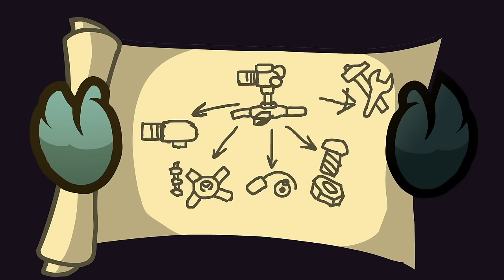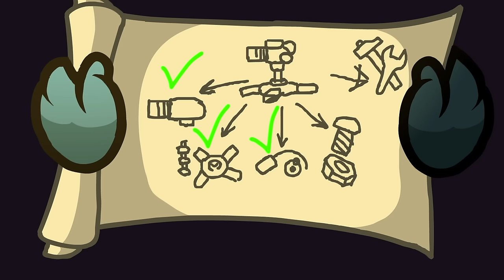Among Us Zombie MOVIE Epic Edition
Among Us Zombie Full Story - Complete Edition - Animation

0:00 - Toxic Polus Map
12:14 - mr.Pink is Back
16:27 - Mad Professor is here
16:50 - Giant Zombie Mutant
25:15 - Epic Boss Fight
28:45 - Boss Battle
32:32 - Berserk vs Zombie Boss Fight
43:35 - Squid Game
1:03:00 - Wither Boss
1:13:14 - Epic Fight vs Wither Boss
1:16:36 - Riddik Zombie Boss Fight
1:22:44 - Huggy Wuggy Boss
1:38:24 - Berserk vs Yellow Zombie Boss
1:47:03 - White Zombie Boss
1:55:11 - Final Battle